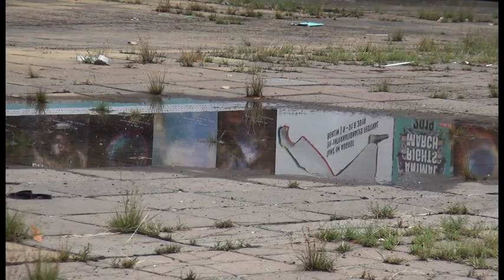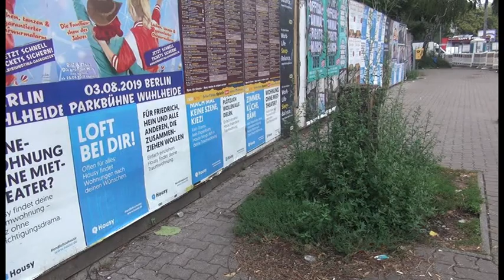Berliner Bauruinen: "Das SEZ in Berlin-Friedrichshain"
Hier fliegen schon lange keine Sektkorken mehr.
Viele Ost-Berliner und Brandenburger kennen es noch aus ihrer Kindheit: das SEZ in Friedrichshain mit seinem einst legendären Spaßbad.
Die Vereinbarung, an der Landsberger Allee ein öffentliches Hallenbad zu betreiben, hielt der Investor nie ein, nachdem er 2003 das ein Jahr zuvor geschlossene Sport-und Erholungszentrum für einen symbolischen Euro erworben hatte.

Der Abriss des 1981 eröffneten DDR-Prestigebaus, der mit seinem Mix aus Wellenbad, Eislauf- und Rollschuhbahn und Konzertsälen als einmalig galt, scheint nun endgültig besiegelt.

Ein Spaßbad sucht man in Berlin weiter vergebens.
Wer also Wildwasserbahn und Riesenrutsche erleben will, muss nach Brandenburg rausfahren.